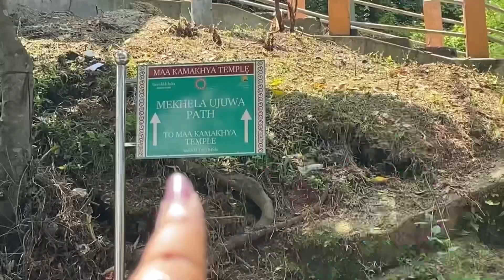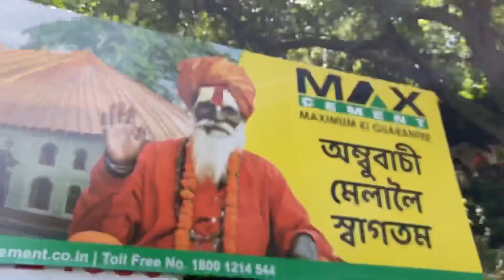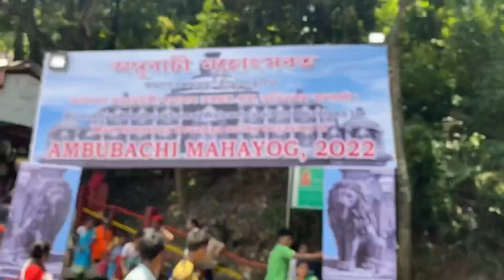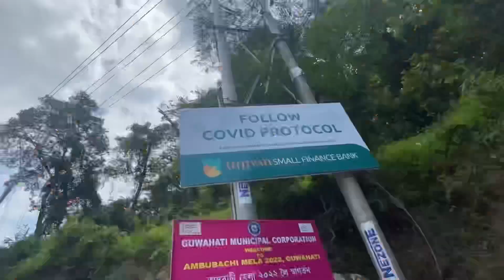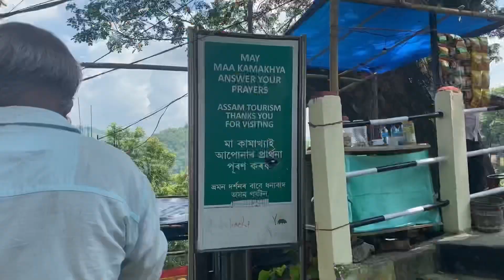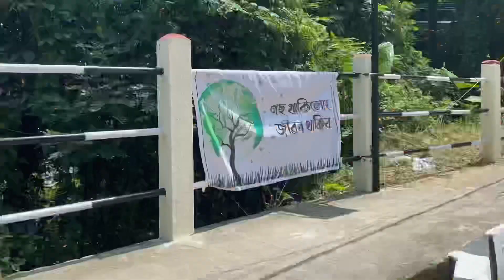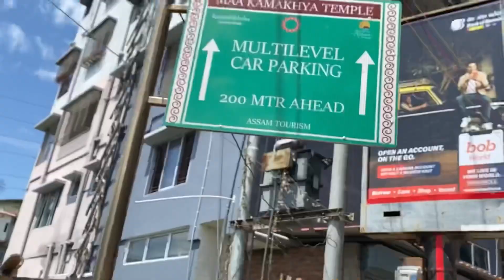অম্বুবাচীত ১০ টকীয়া বস্তুৰ মেলা আৰু মা’ৰ Josh😂 - Ambubachi Mela 2022